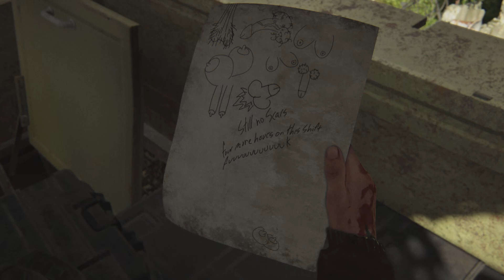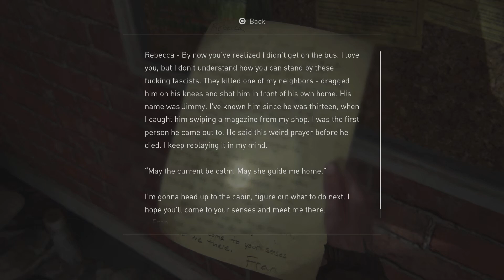The Last of Us Part II Remastered Gameplay Walkthrough Part 6 - Reaching New Heights